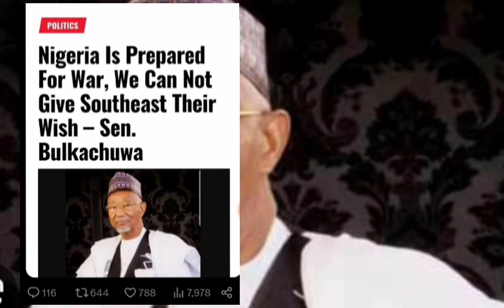GET READY FOR W∆R! NO BIAFRA FOR YOU!! NIG GOVT